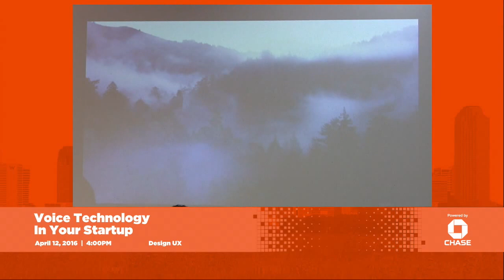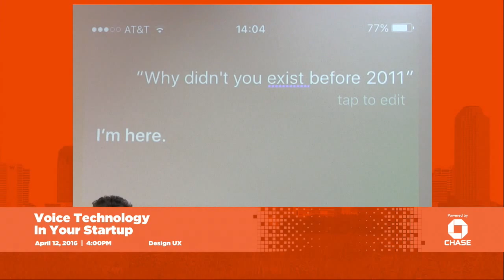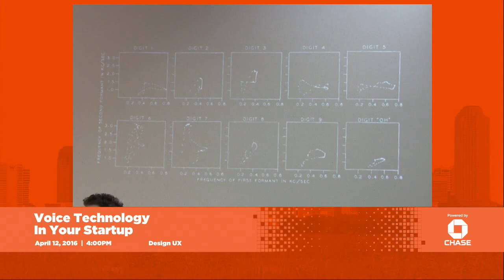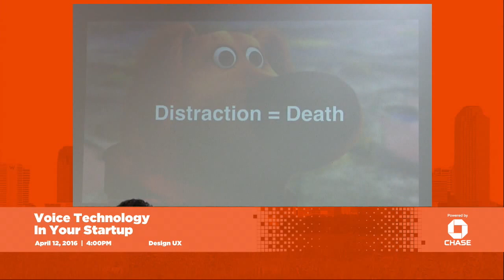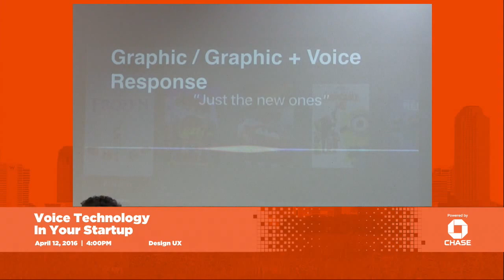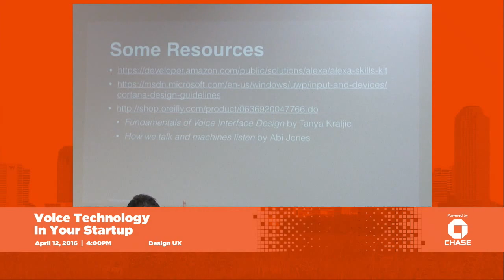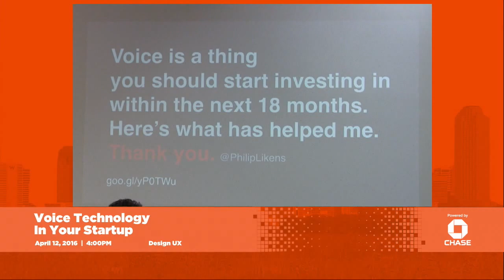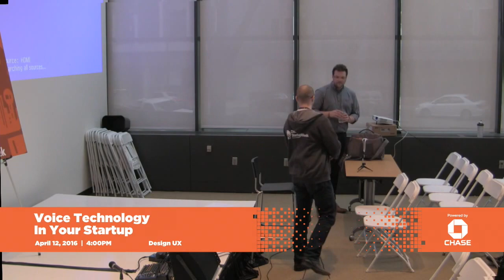Voice Technology in Your Startup - Dallas Startup Week 2016